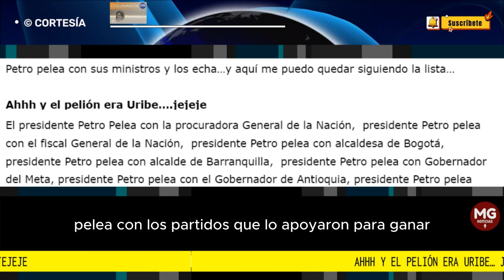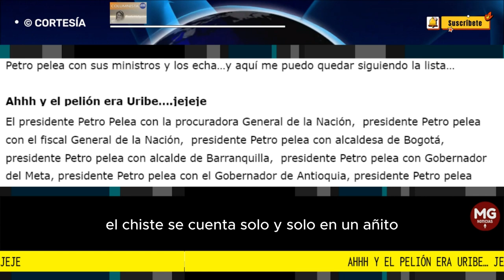AHH Y EL PELION ERA URIBE... 🎯 Nota Paola Holguín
Y todavía hay gente que duda sobre el CAMBIO y la potencia mundial  de la VIDA…pero sobretodo que es el GOBIERNO DE LA PAZ Y LA RECONCILIACIÓN…el chiste se cuenta solo…y solo en un añito…faltan 36 meses…Pero no me crea,  busque y lea…
columna PAOLA HOLGUÍN para IFM